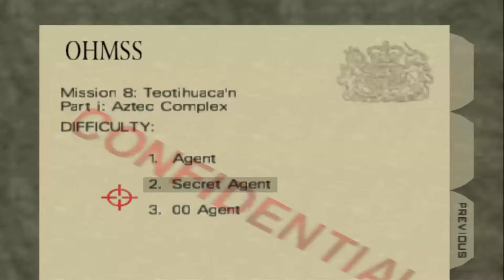Nostaglic Friday - Goldeneye 007 Episode 17: How to not play Goldeneye!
Welcome back to Nostaglic friday! And one of the most popular game ever on Nintendo 64, Goldeneye 007. The game is from 1997. And somewhat based of the movie with the same name.Today we cotinue thought the jungle level by dying a lot.